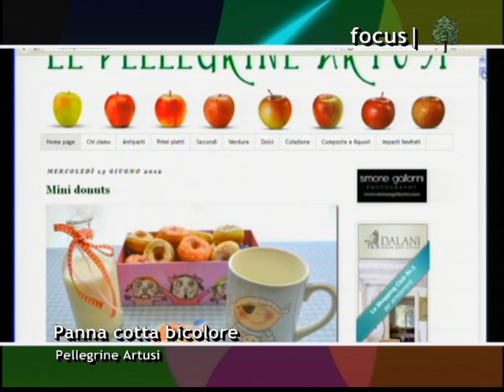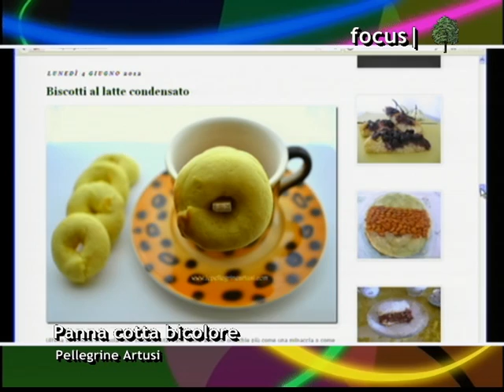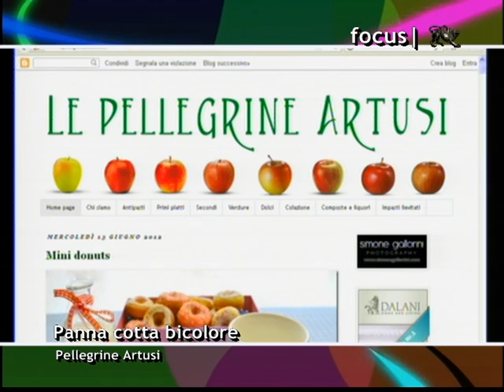panna cotta bicolore - le pellegrine artusi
Susanna Cutini ospita le food bloggers Simona e Claudia che propongono la panna cotta bicolore. La ricetta è pubblica nel loro foodblog